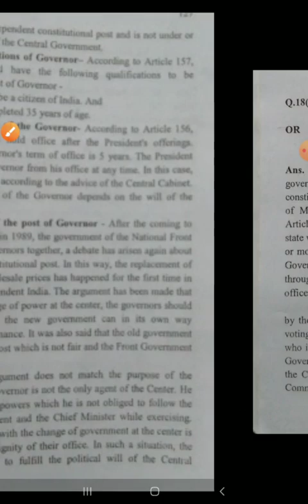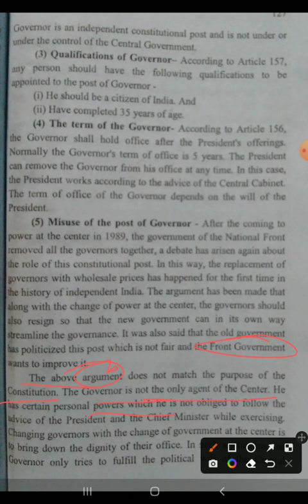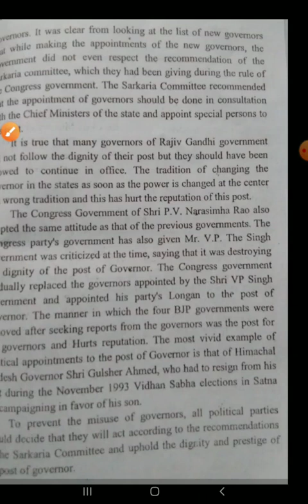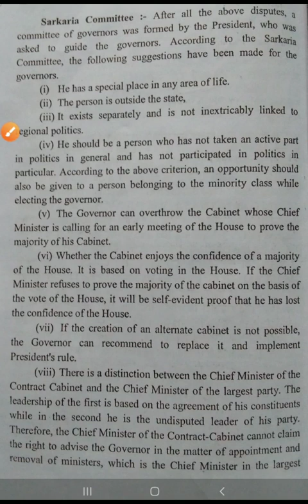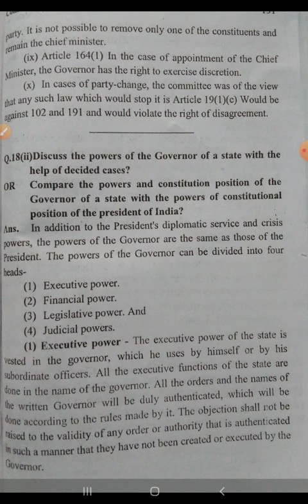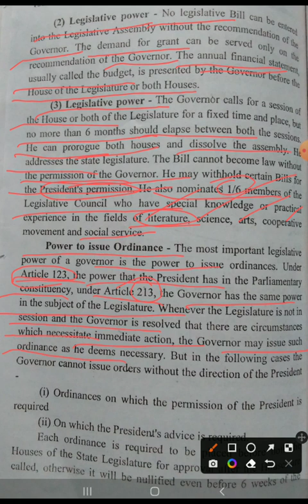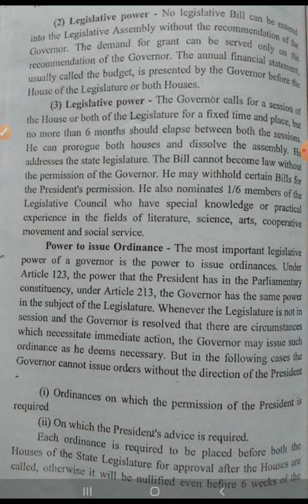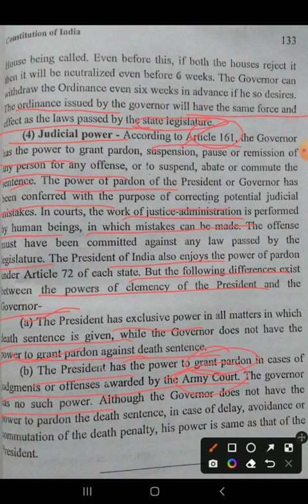Subject-Constitutional law topics-18 Governor appointment, qualifications, term and powers.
LL.B I year paper-1
Constitutional law of India